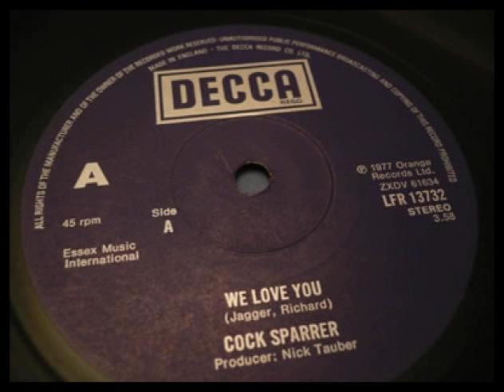Cock Sparrer - We Love You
Cock Sparrer - We Love You (1977). A great record which took me a while to find, even in 1977! I eventually got a bloke who ran a record shop in Soho Market (now a car park) to sell me his own copy so I would stop pestering him.